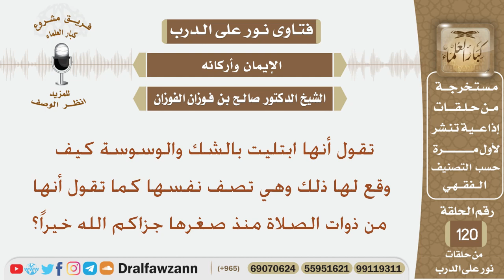تقول أنها ابتليت بالشك والوسوسة كيف وقع لها ذلك وهي من ذوات الصلاة منذ صغرها؟ الشيخ صالح الفوزان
نص السؤال:
تقول أنها ابتليت بالشك والوسوسة كيف وقع لها ذلك وهي تصف نفسها كما تقول أنها من ذوات الصلاة منذ صغرها جزاكم الله خيراً؟
السيرة الذاتية :
للاشتراك في قناة الشيخ صالح الفوزان

رئيس الفريق
لمشروع كبار العلماء